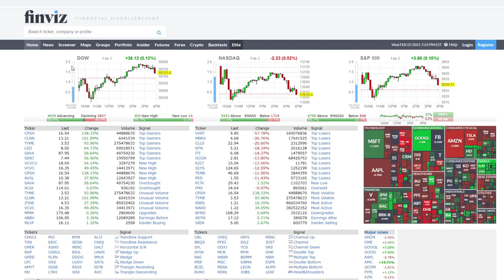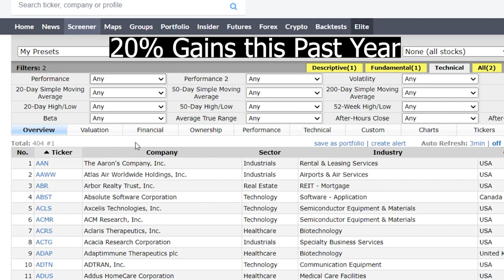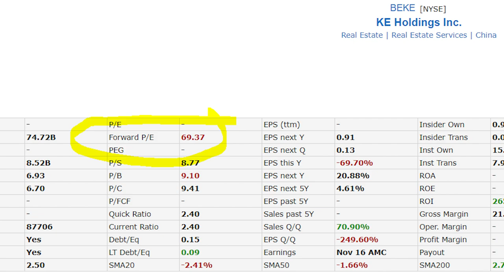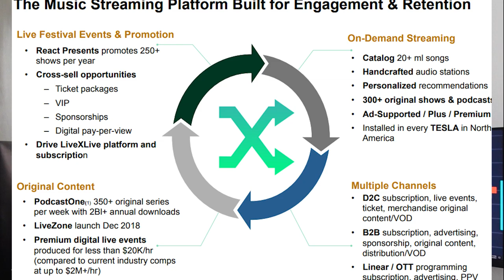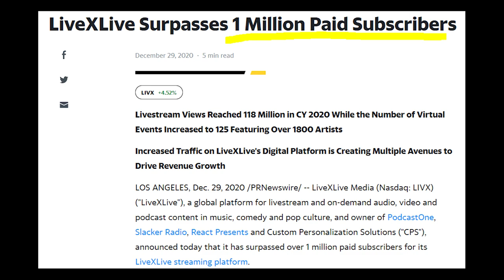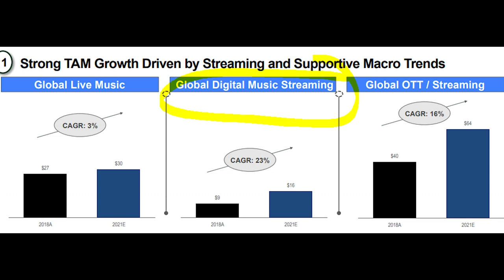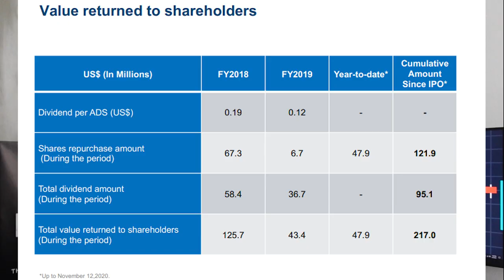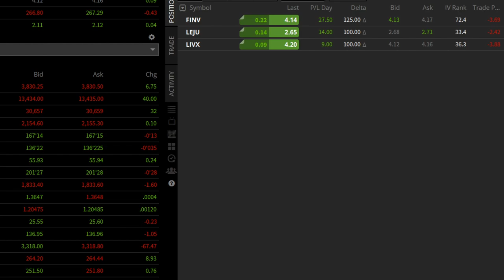Top 3 Penny Stocks to BUY NOW | Best Stocks to Buy Under $5 February 2021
For those TIRED of pump and dump cheap stocks or penny stocks, I'm giving you 3 well researched, undervalued, diversified penny stocks to buy now with 2X or 3X potential and they are all stocks to buy under $5! I'm personally invested in these and believe that these cheap penny stocks are legit!

0:00 Intro and How to Find Stocks to Buy
3:09 LEJU Stock
6:44 LIVX Stock
11:24 FINV Stock

Interested in signing up for 1 on 1 lessons, my beginner's guide or content collaborations?

Your free stock is waiting for you! Join Robinhood and we'll both get a stock like Apple, Ford, or Facebook for free.

Get up to $200 FREE with TastyWorks Trading Account (Min. $2000 deposit)